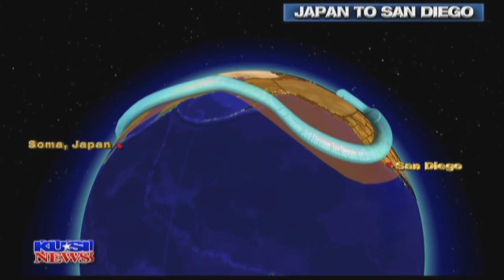JAPANESE RADIATION WILL NOT REACH THE UNITED STATES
THIS VIDEO EXPLAINS WHY THE RADIATION LEAKED IN JAPAN WILL NEVER REACH CALIFORNIA